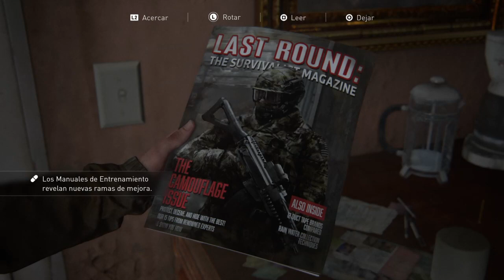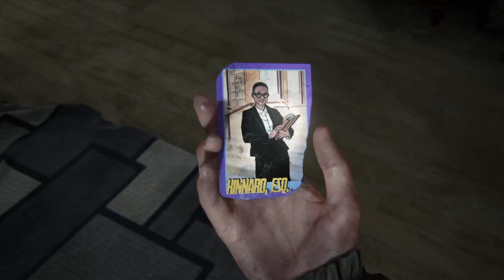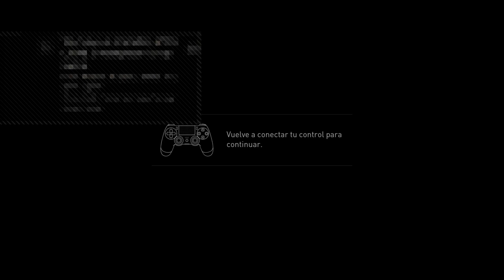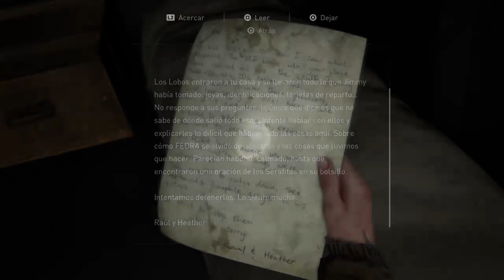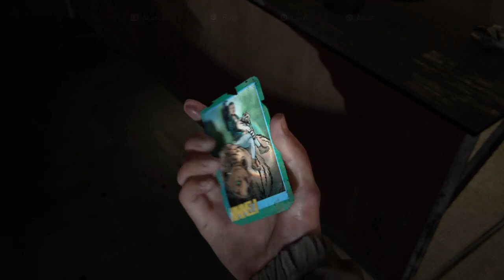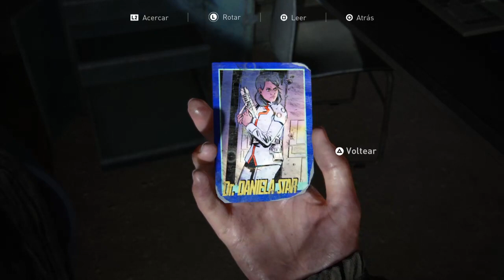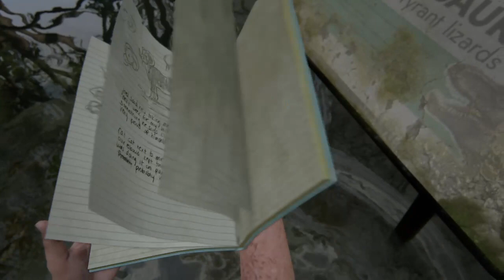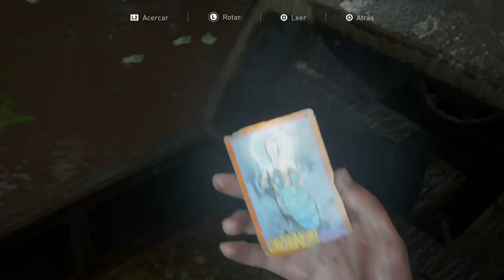The Last of Us Part II - Chapter III - Lestat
The Last Of Us Part II Gameplay